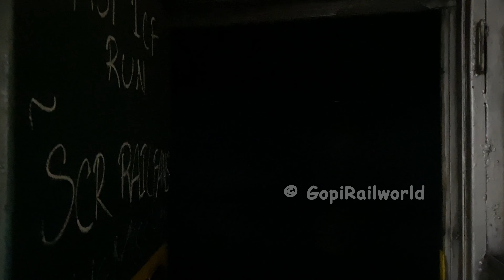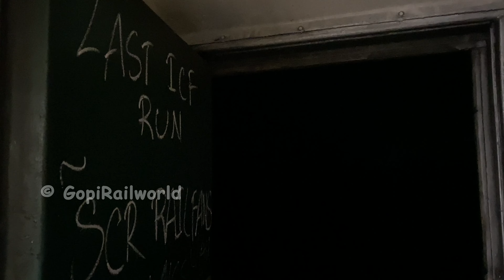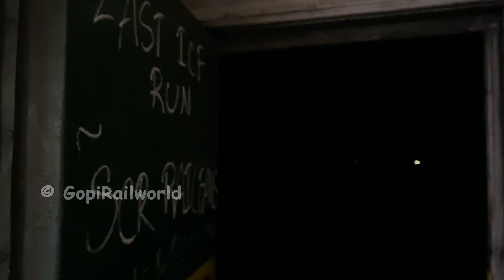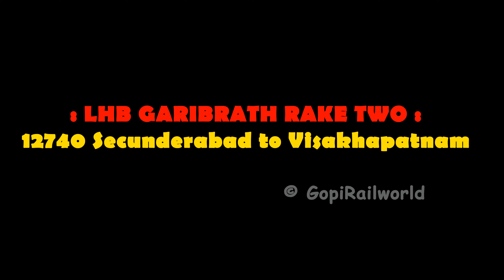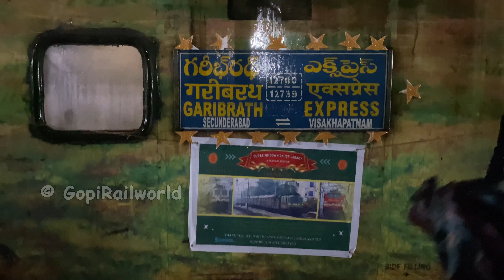Brand NEW LHB SC VSKP GARIBRATH Exp :1st LHB RUN & Last ICF Train JOURNEY :ICF Train Track SOUNDS IR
Brand New 3AC Economy LHB Coaches Secunderabad - Visakhapatnam - Secunderabad GARIBRATH Express Train. First and Second LHB Run and Last ICF Train JOURNEY + ICF Track SOUNDS.

00:00 - Intro Video.
00:24 - Vijayawada [BZA] #22304 Mid Mounted WAP4 Pulling Last ICF Run of ICF GARIBRATH Express Arriving at Secunderabad.

01:21 - "We Miss You ICF GARIBRATH Express"
01:29 - Departure from Secunderabad.
02:43 - Guntur INTERCITY Express Crossing GaribRath Express.
03:47 - Beautiful GARIBRATH Express at Ghatkesar.
Lallaguda [LGD] WAP-7 #30312 Powered 12739 Visakhapatnam to Secunderabad Junction GARIB RATH Express, Slowly Skip Ghatkesar.

04:40 - "ICF GaribRath Track SOUNDS".
12740 Secunderabad to Visakhapatnam Garibrath Express skip Bhuvanagiri railway station.

06:04 - "ICF Train Journey track Sounds".
08:55 - "ICF GARIBRATH Express skip Ghanpur".
10:01 - "Vizag GARIBRATH Express Arriving at Kazipet Junction".
10:43 - Skip Kazipet Junction
11:25 - Arriving at Warangal.
13:21 - Departing Warangal.

13:39 - LAST ICF GARIBRATH Express 12740 Departure from Vijayawada Junction, with leading Mega OFFLINK Krishnarajapuram [KJM] WAP-7 #37662.

14:32 - Lallaguda [LGD] WAP-7 #37363 Powering 12740 Secunderabad to Visakhapatnam GARIB RATH Express, Marripalem, VSKP.

15:40 - "First LHB Run of GARIBRATH Express" RAKE 1.
Vijayawada [BZA] WAP-7 #37668 Powered First LHB RUN Of 12739 Visakhapatnam to Secunderabad GARIBRATH Express, Arr. at BZA.

18:07 - "Second LHB Rake".
Lallaguda [LGD] WAP-7 #39248 Powered 12740 Secunderabad to Visakhapatnam  GARIBRATH Express Arriving at BZA.

20:28 - ICF GARIB RATH EXPRESS EOG SOUND's

First LHB Run of 12740 GARIBRATH Express from Secunderabad : 22nd July 2024.
First LHB Run of 12739 GARIBRATH Express, from VSKP : 23rd JULY 2024.

One of the Best Train Journey Video in my Channel ...!